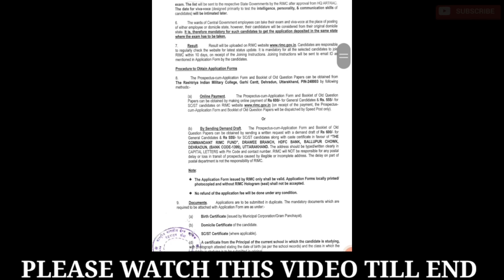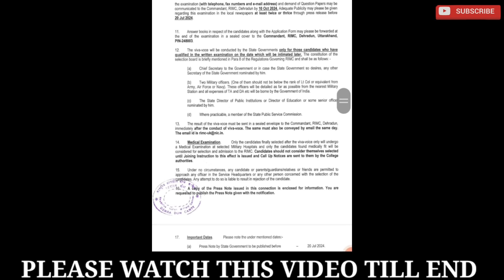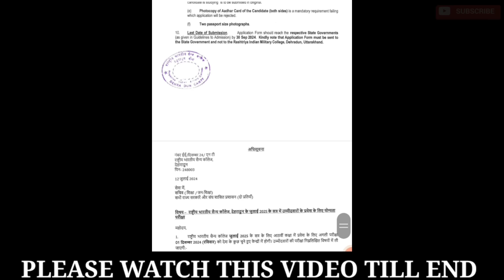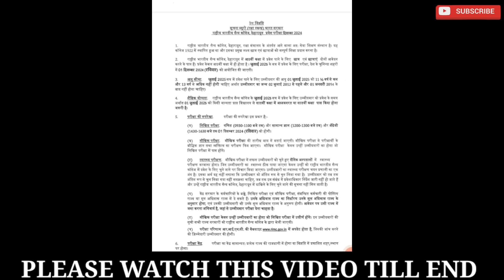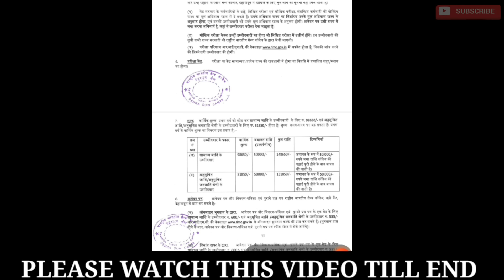JCOs/जवान 12 जुलाई को Notif जारी- उठाएं फायदा, फौजी ने बैंक में.. लाखों रुपए, फौजी की जिंदगी का डर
JCOs/जवान 12 जुलाई को Notif जारी- उठाएं फायदा, फौजी ने बैंक में.. लाखों रुपए, फौजी की जिंदगी का डर वीडियो वायरलFollow the Sainik Jeevan channel on WhatsApp